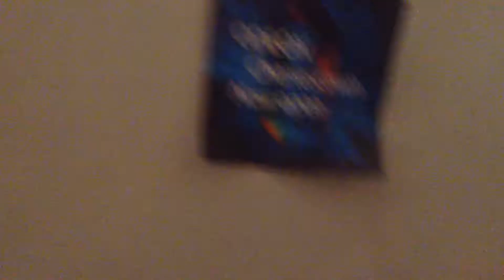Mario Plush: Mario gose to Odeon S1 S2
Mario go to Odeon Cinema With Luigi watch coraline